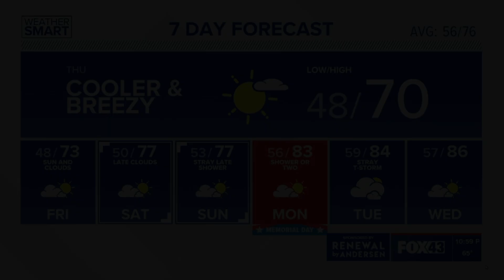Fox 43 Interviews me about FlingGolf!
Fox 43, out of York PA, comes to Hershey, to talk to me about FlingGolf!